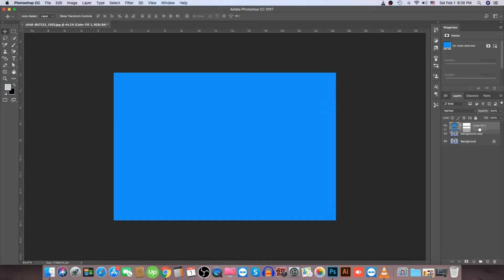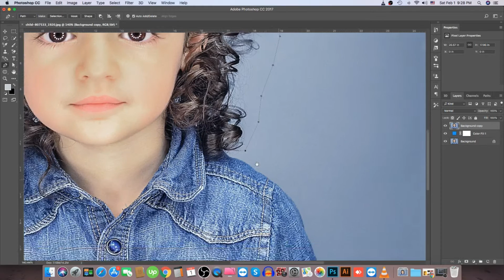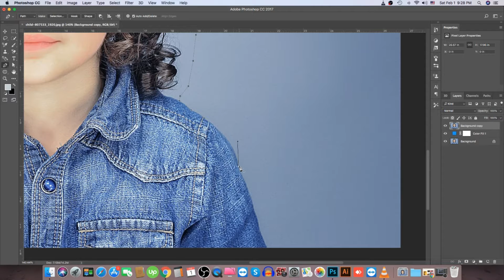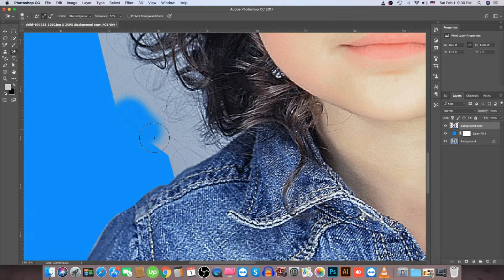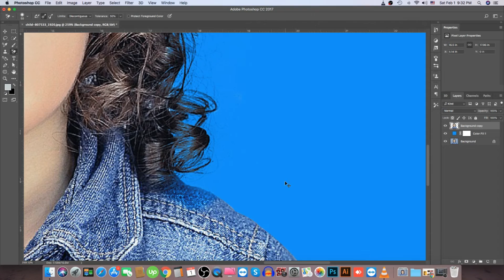How To Cut Out Complex Background | 'Photoshop Easy Method'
In this video, I'll show you how to Cut Out Complex Background | "Very Easy Technique". Explore the Amazing Power of the Background Eraser Tool in Photoshop! Learn how to easily cut out hair or complex edges using this tool.